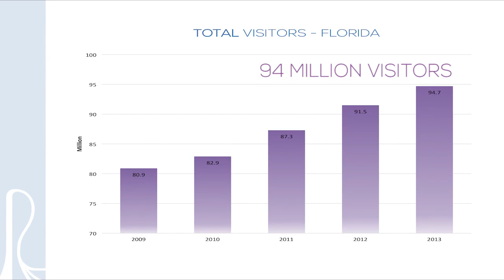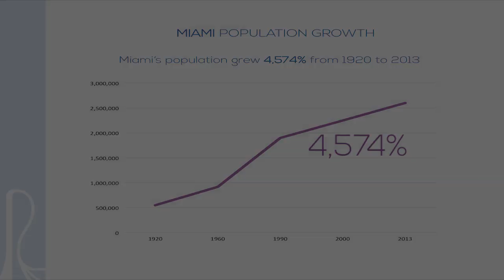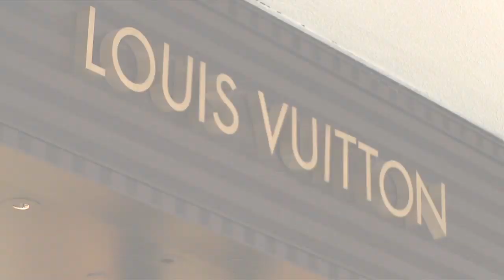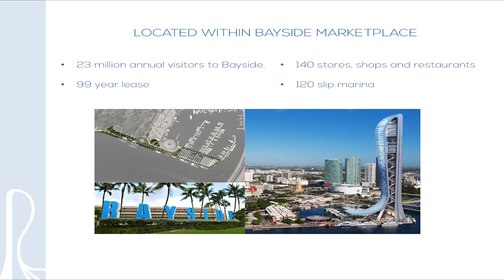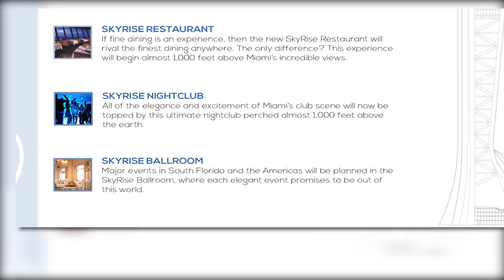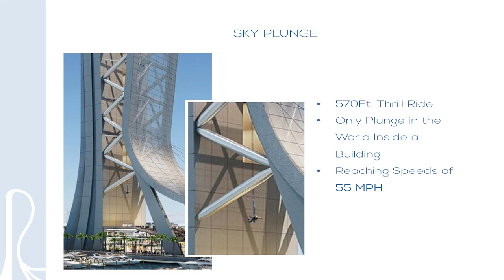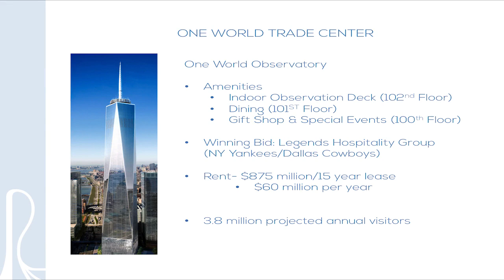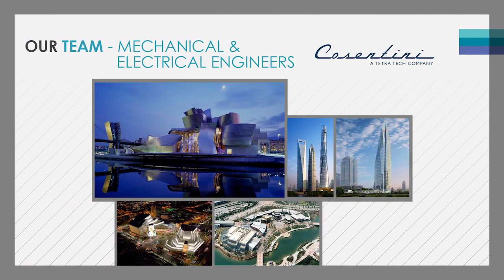SkyRise Miami General Presentation